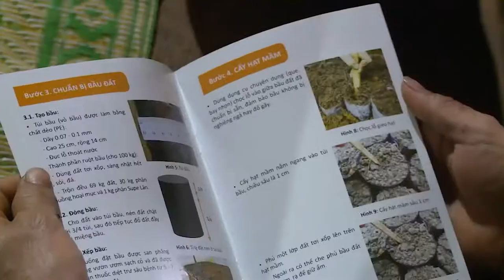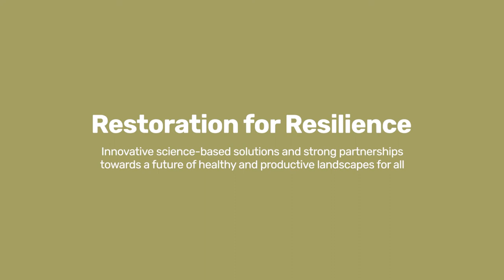Agroforestry for restoration in Viet Nam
Agroforestry systems co-designed with farmers, agricultural experts from universities and extension agencies and researchers with CIFOR-ICRAF have improved livelihoods and landscapes in northwest Viet Nam. CIFOR-ICRAF’S Tan Quang Nguyen discusses the efforts to restore degraded farmland with tools, techniques and approaches developed by CIFOR-ICRAF researchers and partners.